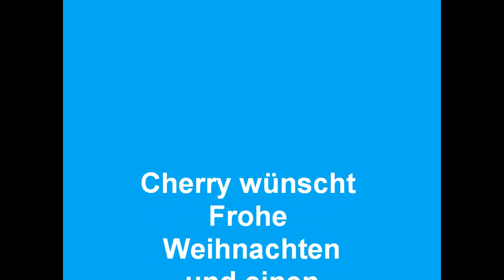Weihnachtsspecial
mit dem Lied Weihnachten in Familie